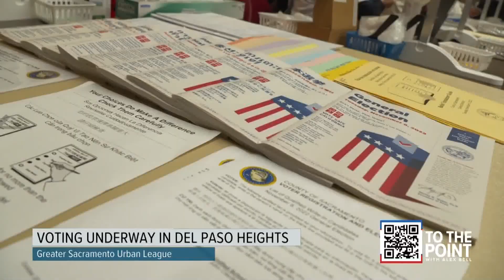Midterms 2022: A look at polling centers in Sacramento | To The Point